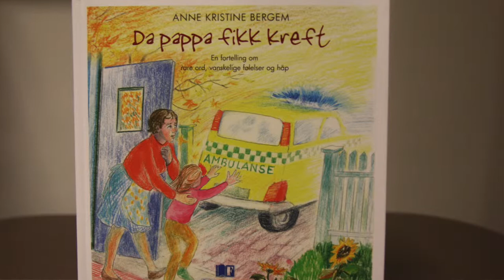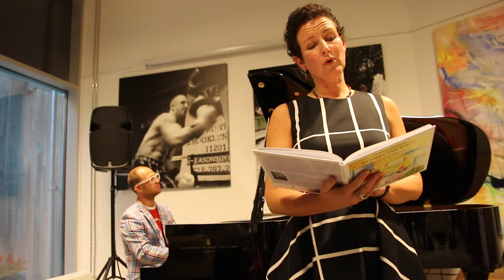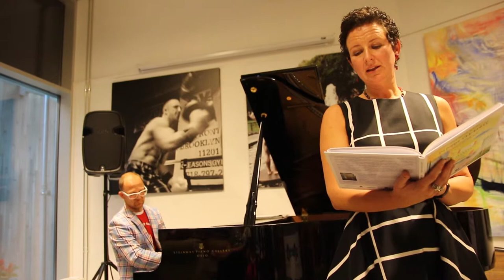Anne Kristine Bergem leser fra sin egen bok «Da pappa fikk kreft»